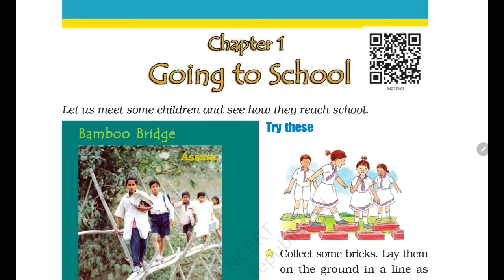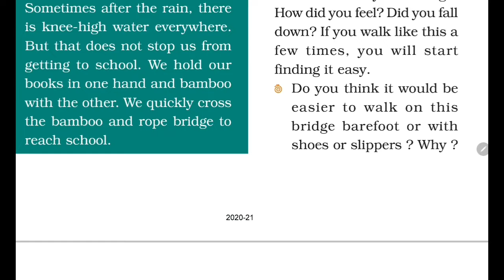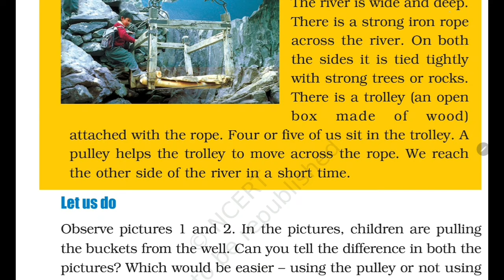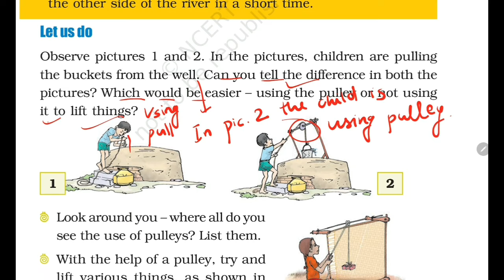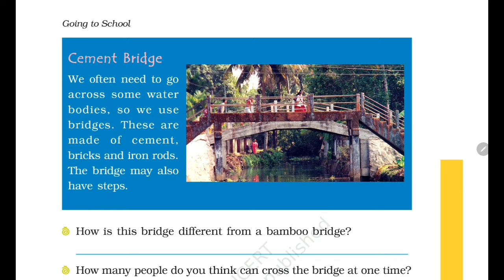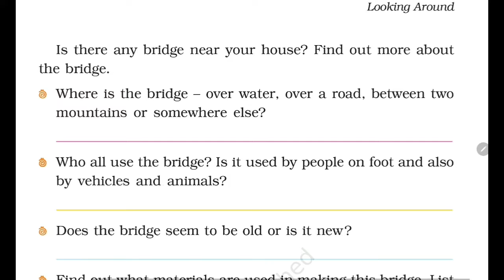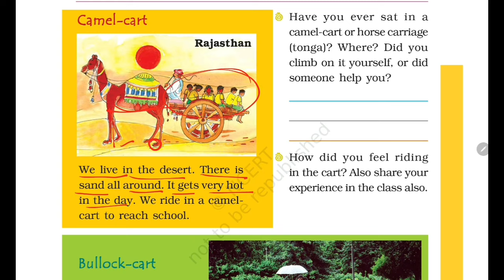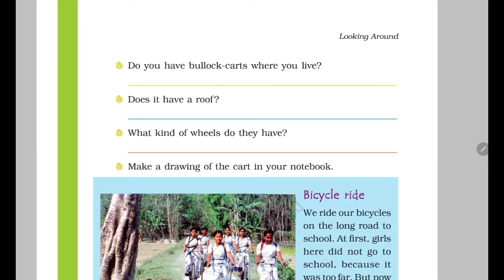Going to school (Page 1-6) Class-4 EVS Chapter Explanation NCERT Question Answers by KV Teacher